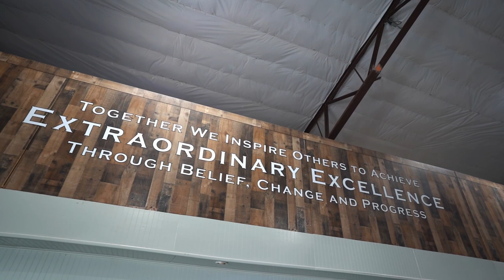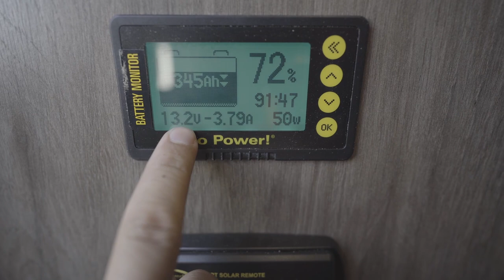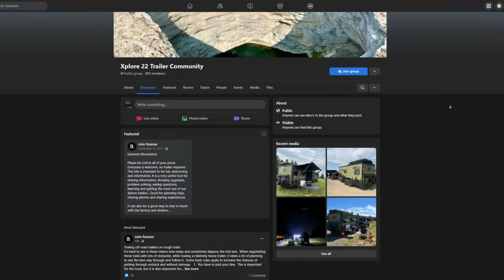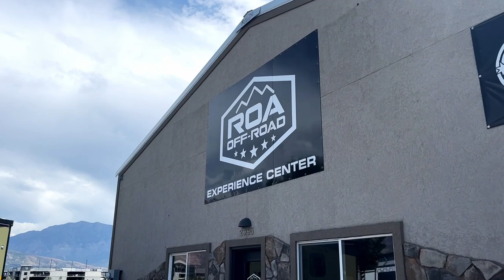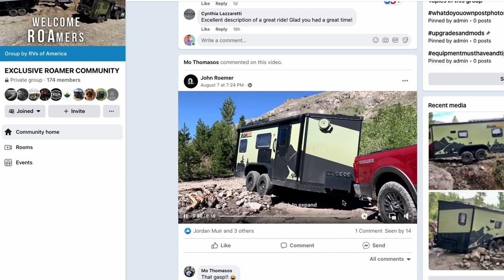Xplore X22 Owner Review | Why John Purchased a Camper Trailer from ROA Off-Road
John Roemer tells us his experience with his Xplore X22, and his experience of buying his trailer from ROA Off-Road. John loves to modify his trailers and fit them to how he travels! Don't miss this interview.